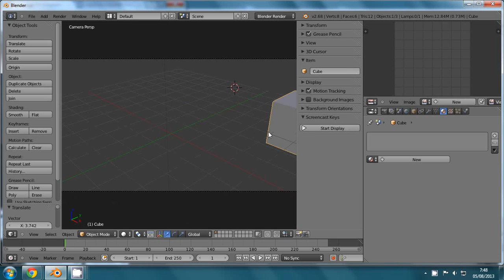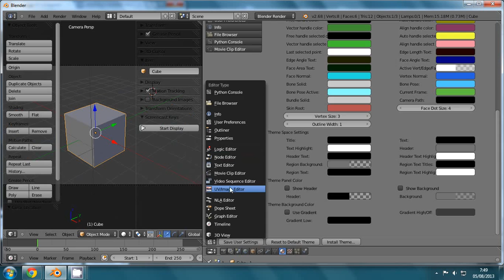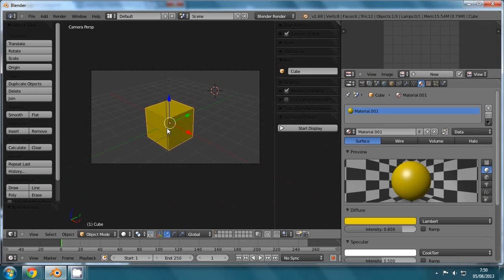Transparente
3D blender Panel Transparente